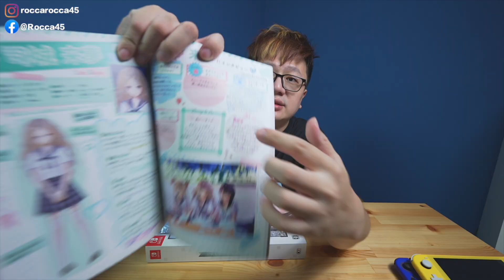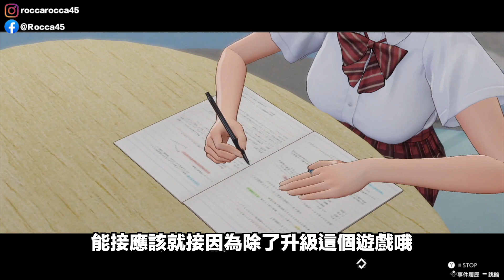【Switch遊戲】BLUE REFLECTION: 帝 典藏版 NS遊戲開箱系列#357〈羅卡Rocca〉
每次在開箱典藏版之類的遊戲啊，總是會感受到多的驚喜，只是大多都會附上CD的舉動還是頗為有趣！可能CD在論收藏、論音質都有一定的水準，可是...就是要準備一下CD播放器...

這次的BLUE REFLECTION: 帝的人設真的還是非常強大，除了洋溢滿滿的青春氣息以外，遊戲的進行也可以陪著她們一起挑戰魔物，加上有多種服裝可以更換，玩幾小時就給她換一下，搞得就像在陪伴她們一起闖盪異世界的感覺，真的有種特別的感受吶！

*本遊戲由光榮特庫摩提供

✔上一部影片 蝙蝠俠: 秘密系譜 Batman: The Telltale Series NS遊戲開箱

✔攝影工具:
SONY ZV-1
Rode VideoMic
Rode VideoMicro